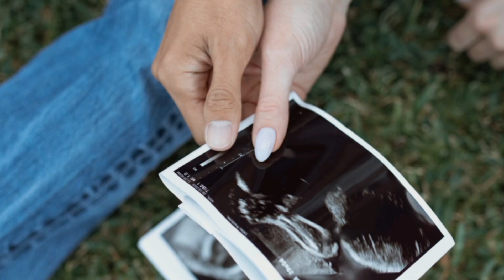Low Baby rowth In Pregnancy|Bachy Ke Growth Ka Slow Hona |Hindi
👶 Welcome toMother&Child] - Your Ultimate Guide to Pregnancy & Baby Development! 👣

🌟 Unlock the mysteries of pregnancy with expert insights and supportive community discussions. If you're concerned about low baby growth during pregnancy, you're in the right place! 🤰

🔍 In each video, we delve into the factors affecting fetal growth, share real-life stories, and offer practical tips for a healthy pregnancy journey. Our team of experienced professionals and caring moms are here to empower you every step of the way. 🤝

🤔 Curious about topics like nutrition, prenatal care, and lifestyle habits that can impact your baby's growth? 🍼

📌 In today's video, we explore the common causes of low baby growth, bust myths, and provide evidence-based strategies to promote optimal development. Knowledge is power, and we're here to arm you with the information you need for a happy, healthy pregnancy. 💪

👩‍⚕️ Remember, we're not just a channel; we're a support system. Share your thoughts, questions, and experiences in the comments below, and let's build a community that uplifts and informs. 🌈

causes of baby growth stop
No baby growth urdu